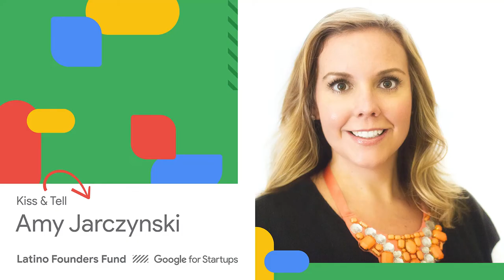Kiss & Tell Wins!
Destination Weddings Made Simple
Gather, Plan & Go!

The life of a startup isn't easy but it's rewarding and savoring the few wins is what gets us through the landslide of rejections.

Thank you @GoogleforStartups  for turning the tide, @nasdaq  for this unique opportunity, @TurismodePortugal  / @unlimit.ventures  / @portugalventures135  for the wind in our sails this summer and @CapitalFactory  for helping us get on our feet!